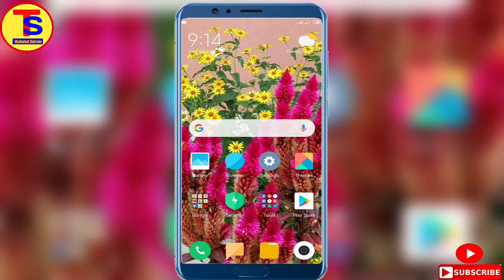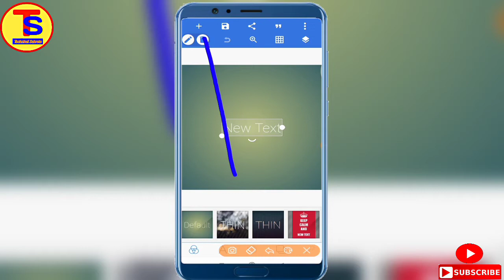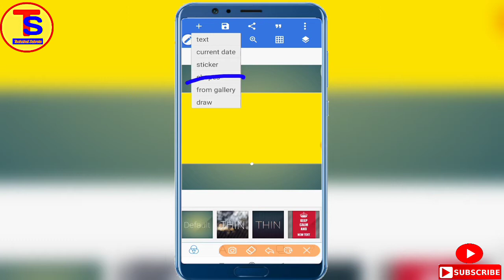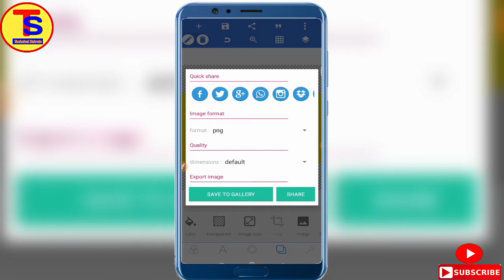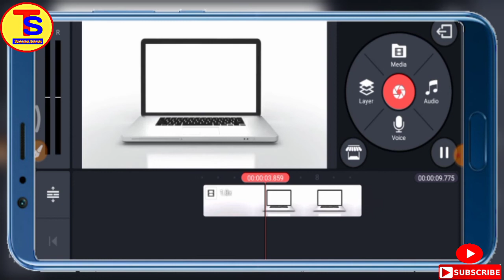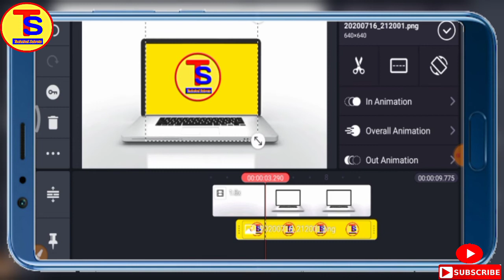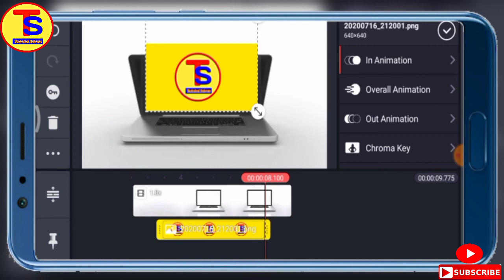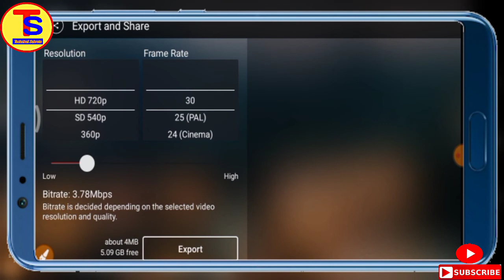মোবাইল দিয়ে ল্যাপটপ ইনট্রো তৈরি করুন । কিভাবে ল্যাপটপ ইনট্রো তৈরি করব । How to make a laptop intro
মোবাইল দিয়ে ল্যাপটপ ইনট্রো তৈরি করুন । কিভাবে ল্যাপটপ ইনট্রো তৈরি করব । How to make a laptop intro, Technical Subroto

Laptop intro editing mobile version,
mobile dia laptop intro try Karun,
kinmaster dia laptop intro editing,
best laptop intro video editing,
pixlab dia tumble try Karun

Technical Subroto

Video.. Like... Comments. Share...kro.